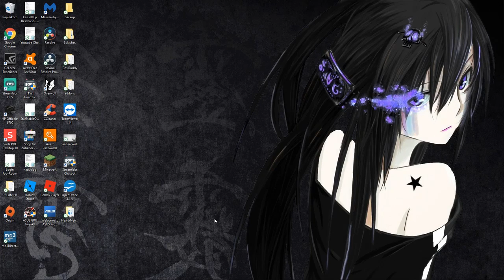Adventskalender 12.12. 2018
Fantasy, MMORPG von Star Stable Entertainment

LET'S PLAY (Star Stable Online)
Gameplay von Kasuell Lp *2018*
Server: Blackberry Galaxy